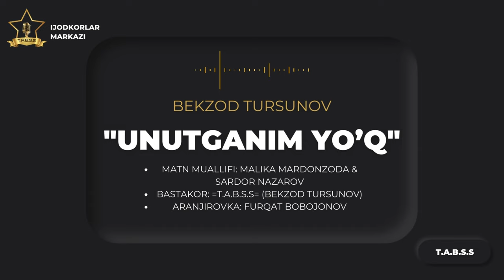BEKZOD TURSUNOV - UNITGANIM YO'Q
Qo'shiq nomi: Unutganim yo'q
Matn muallifi: Malika Mardonzoda & Sardor Nazarov
Bastakor: =T.A.B.S.S= jamoasi va Bekzod Tursunov
Aranjirovka: Furqat Bobojonov